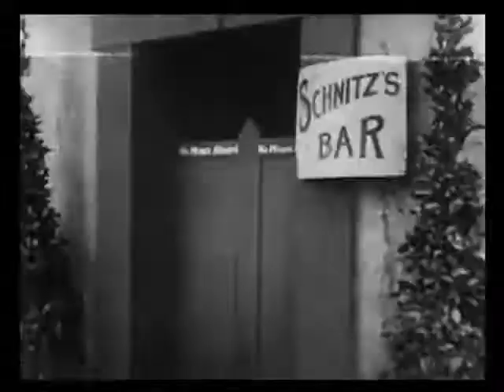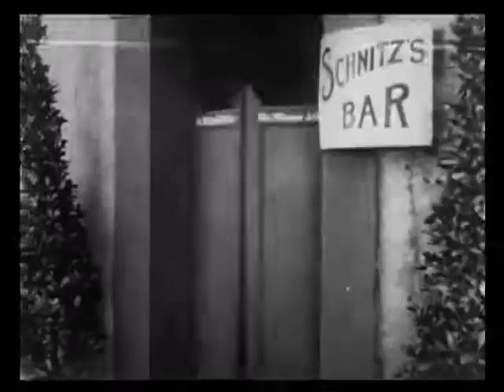Fatty Arbuckle Scared Man Fatty's New Role 1915